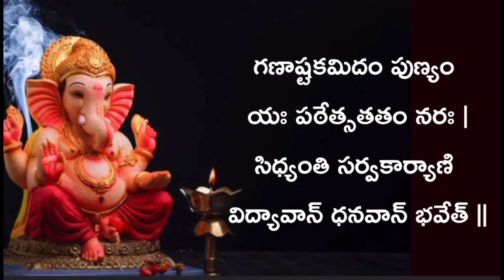Sri Gananayaka Ashtakam - with Lyrics - శ్రీ గణనాయక అష్టకము - తెలుగులో